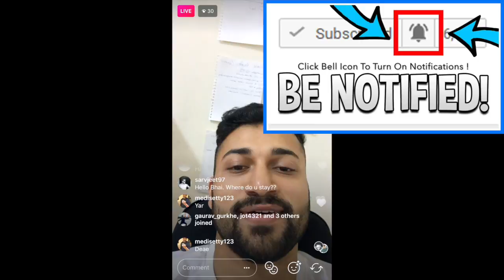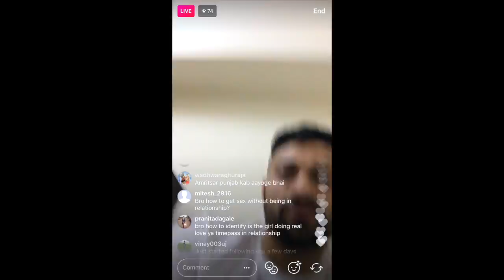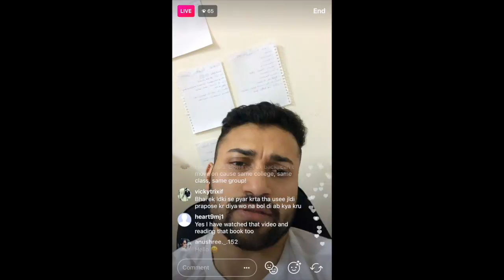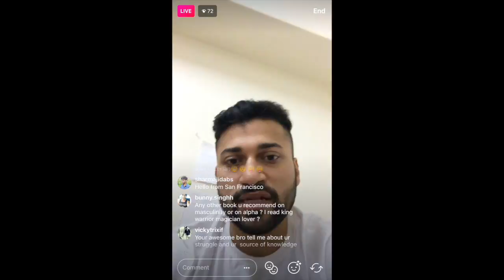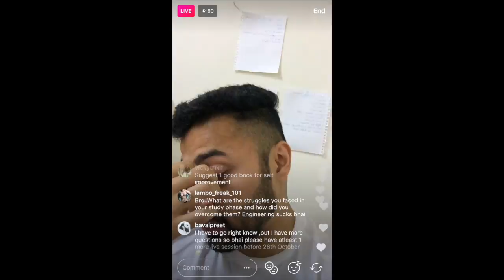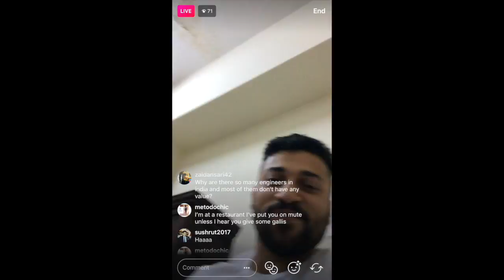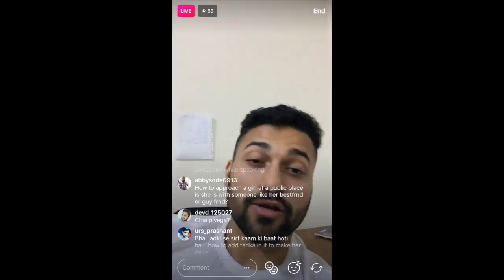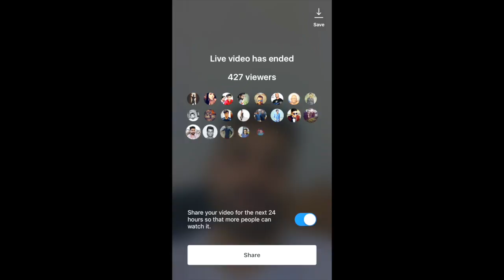HINGLISH Live on 14th October | @sirhud kalra on Instagram